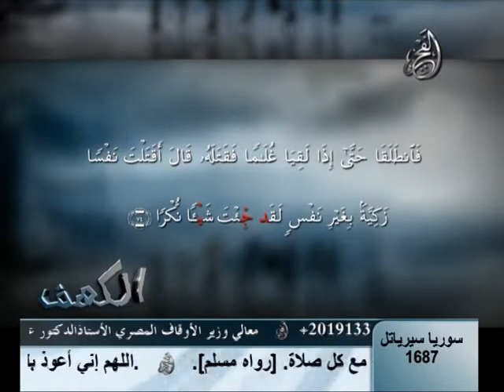تلاوة رائعة سورة الكهف للقارىء محمد العوضى رواية خلف-3